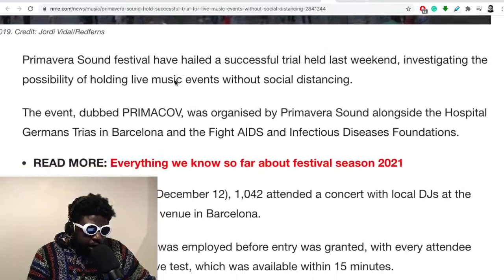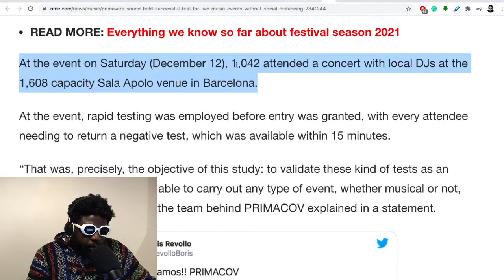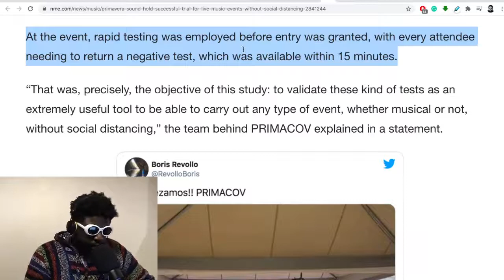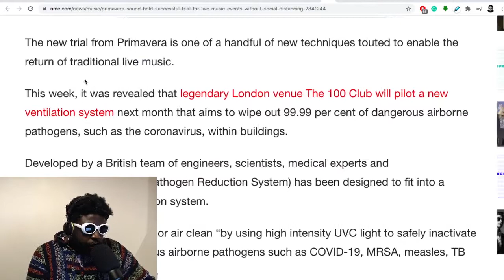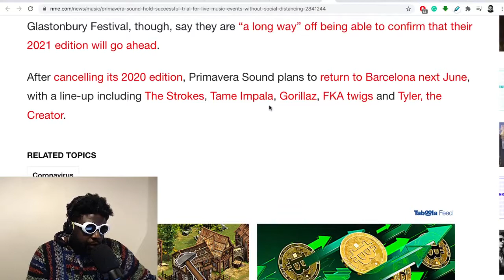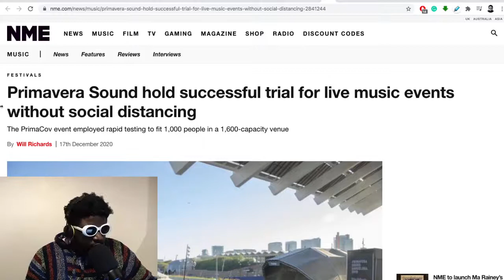Primavera Sound successfully trials LIVE music event with NO face masks